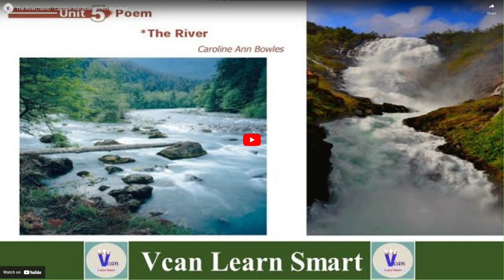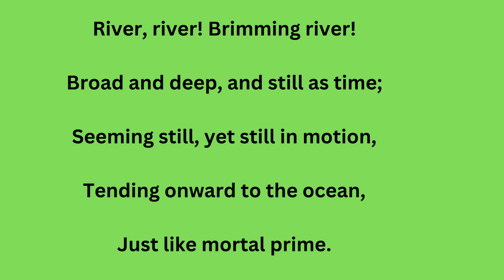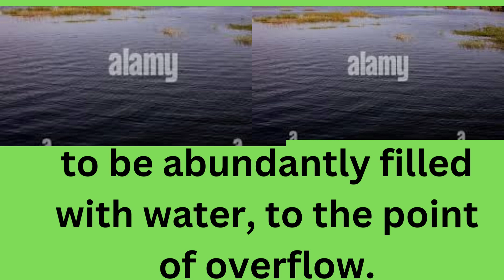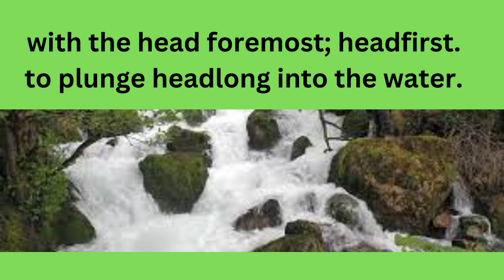River, river, little river! Bright you sparkle on your way; O’er the yellow pebbles dancing,